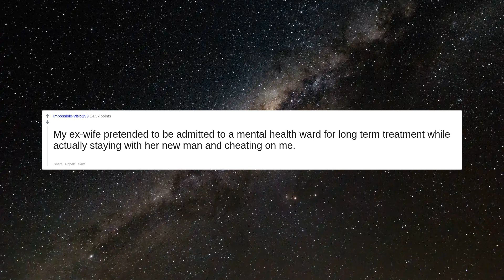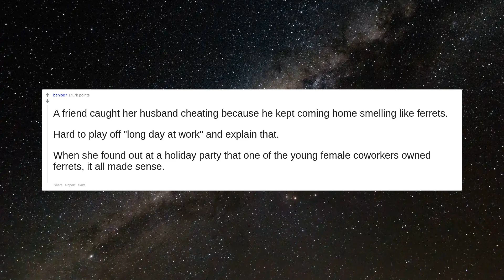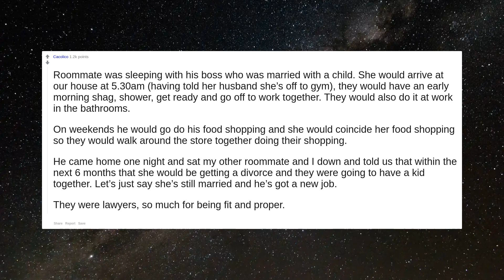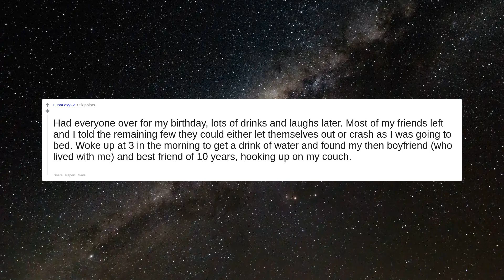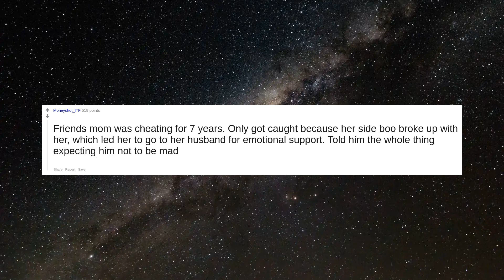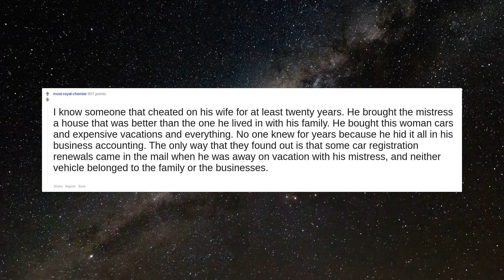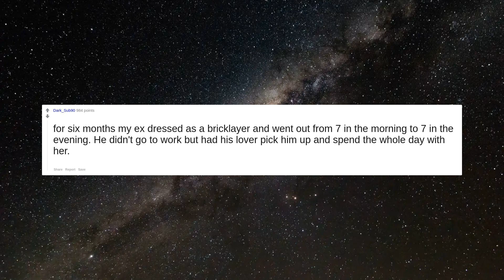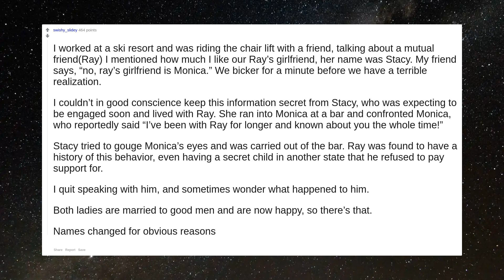What’s the wildest cheating story you’ve witnessed or happened to you?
My ex-wife pretended to be admitted to a mental health ward for long term treatment while actually staying with her new man and cheating on me.
My friend's mom was in a relationship with a guy for years and they ended up getting engaged and due to marry.  Eventually, the guy had a heart attack and when my friends mom turned up at the hospital, his wife and 2 kids were there also.  Turned out he was already married with children and living a double life the whole time.
A friend caught her husband cheating because he kept coming home smelling like ferrets.   Hard to play off "long day at work" and explain that.  When she found out at a holiday party that one of the young female coworkers owned ferrets, it all made sense.
In a small town the husband kept telling people he had an open marriage; finally someone asked his wife about it, she was unaware of this new arrangement.
A family friend's husband was having an affair for 20+ years and that woman knew the entire time about his family. He was at her ranch one time and was bucked off a horse and broke his back. The affair partner called his wife to tell her and acted like everything about this situation was normal and the wife had no reason to act all upset at the affair. Some people really just have no shame.  Guy lived and made a complete recovery, left his mistress and they stayed together since they were working on their relationship. He died a few years ago and the wife finds out he never actually left his mistress just lied.
Roommate was sleeping with his boss who was married with a child. She would arrive at our house at 5.30am (having told her husband she’s off to gym), they would have an early morning shag, shower, get ready and go off to work together. They would also do it at work in the bathrooms.   On weekends he would go do his food shopping and she would coincide her food shopping so they would walk around the store together doing their shopping.   He came home one night and sat my other roommate and I down and told us that within the next 6 months that she would be getting a divorce and they were going to have a kid together. Let’s just say she’s still married and he’s got a new job.  They were lawyers, so much for being fit and proper.
A friend of a friend found out that her husband was cheating when she got to the hospital to see her husband who had just moments before been brought in by ambulance after a serious car accident only to be denied entry to his room because “his wife was already in the room with him”.   He had two simultaneous lives with two women, neither of which was aware of the other.
A guy I went to school with had been in a relationship for a few years with a girl in the year below. He left home and bought the house right next door to his parents.  One day he came home and found his Dad hanging out the back of his girlfriend.
Had everyone over for my birthday, lots of drinks and laughs later. Most of my friends left and I told the remaining few they could either let themselves out or crash as I was going to bed.  Woke up at 3 in the morning to get a drink of water and found my then boyfriend (who lived with me) and best friend of 10 years, hooking up on my couch.
The guy my ex was cheating on me with would serve me drinks when I would go and visit her at work
My entire group of friends was aware of it, and I only learned about it after one of my true friends blackmailed another to confess.  When she finally spoke, it was the most fake stuff ever. "It's no big deal, everyone else thinks it's ok!" and similar things. I'll just say that I quickly distanced myself from both that friendship circle and relationship.
Friends mom was cheating for 7 years. Only got caught because her side boo broke up with her, which led her to go to her husband for emotional support. Told him the whole thing expecting him not to be mad
I was 32, she was cheating on me with her ex for like 6 months before I found out.   The way I found out was she called me crying hysterically saying she killed him by accidentally running him over.   I get all her belongings from the police,  and find all the evidence on her laptop with them screwing.   An argument over me was what c